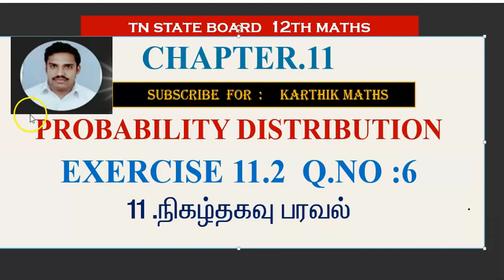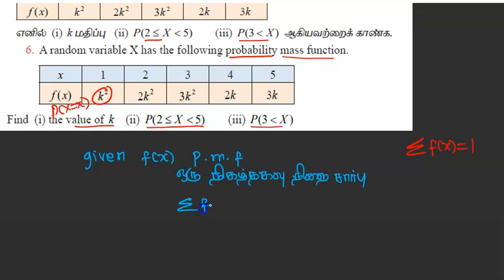EXERCISE 11.2 Q.NO.6 | volume 2|12TH MATHS TN | CHAPTER 11| PROBABILITY DISTRIBUTION |TM/EM